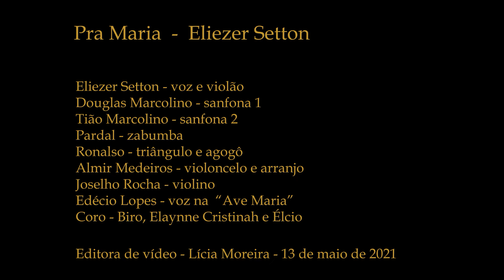PRA MARIA - Eliezer Setton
“Pra Maria” é a faixa 9 do meu CD “Ventos do Nordeste” lançado em 2000 pela Rob Digital. A fotógrafa Lícia Moreira fez este vídeo para que eu pudesse postar neste 13 de maio de 2021, em homenagem aos 104 anos da aparição da Virgem Maria na cidade de Fátima em Portugal no dia 13 de maio de 1917 que deu origem à invocação de Nossa Senhora do Rosário de Fátima ou simplesmente Nossa Senhora de Fatima.

Eliezer Setton – voz e violão
Douglas Marcolino – sanfona 1
Tião Marcolino – sanfona 2
Pardal – zabumba
Ronalso – triângulo e agogô
Almir Medeiros – violoncelo e arranjo
Joselho Rocha – violino
Edécio Lopes – voz na “Ave Maria”
Coro: Biro, Elaynne Cristinah e Elcio

Edição de Vídeo – Lícia Moreira